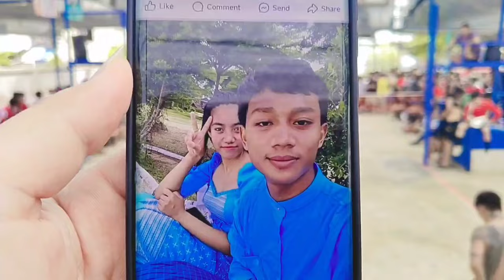တည်ပွဲကြီး ကိုမင်းသားကြီး၊ကိုသက်အောင် Vs ကပ်ကြီး၊ကိုဇီးကွက်၊ချုပ်လေးပိုက်မြင့် 5/2 ပါစား